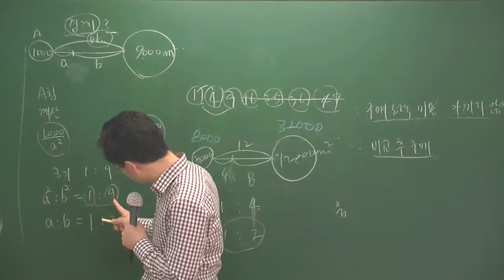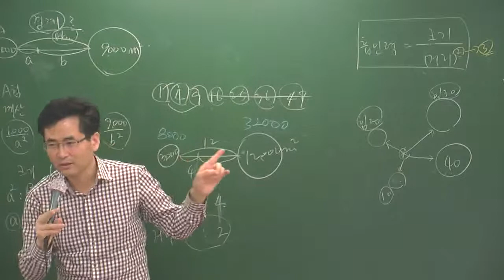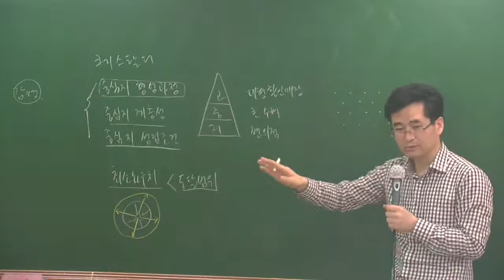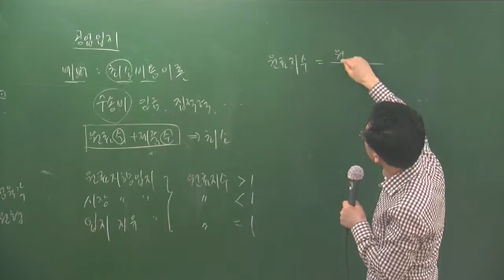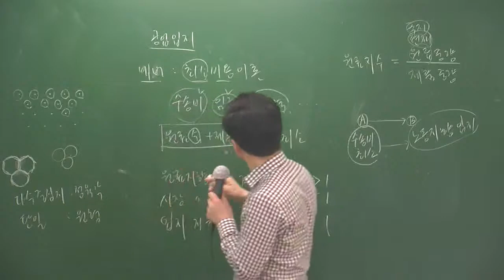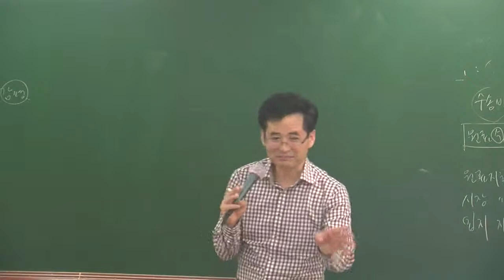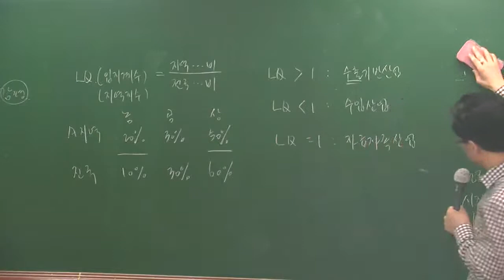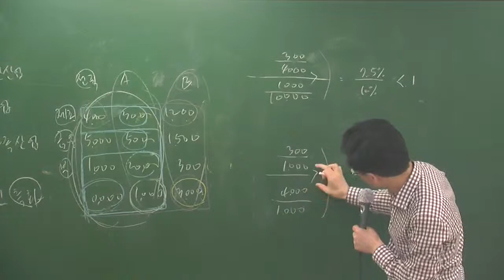학개론4-29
4월 고급과정